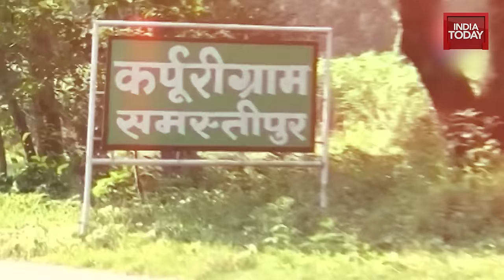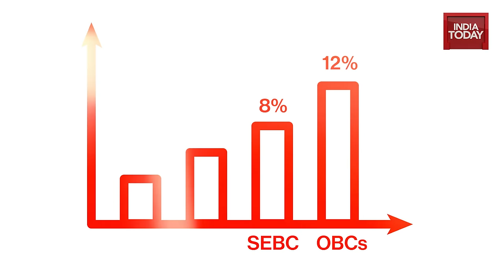Who Was Karpoori Thakur And Why Is He Getting Bharat Ratna?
On January 26th, Karpoori Thakur is set to be posthumously honoured with the Bharat Ratna. To understand the significance of this recognition, let's explore the life and journey of Karpoori Thakur, particularly his contribution towards the upliftment of Bihar’s backward classes.